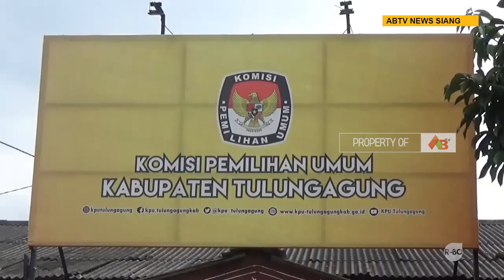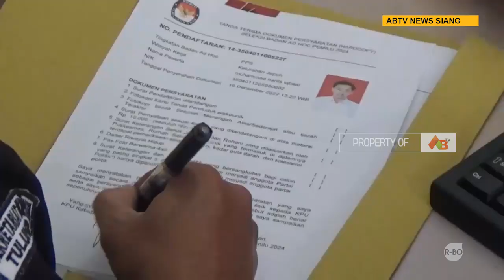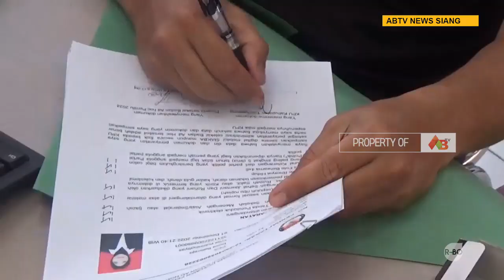TULUNGAGUNG - Belum Penuhi Kuota, KPU Tulungagung Perpanjang Tahap Pendaftaran PPS Pemilu 2024